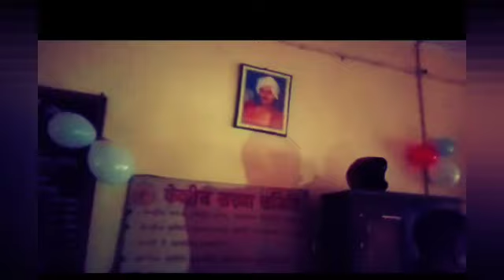अखिल भारतीय आदिवासी विकास परिषद की 53 वा स्थापना दिवस केंद्रीय कार्यालय मे धूमधाम से मनाई गई#ranchi